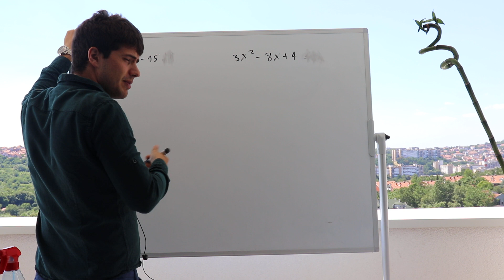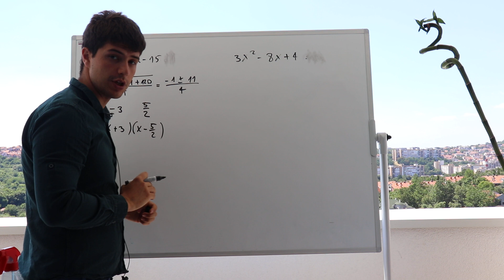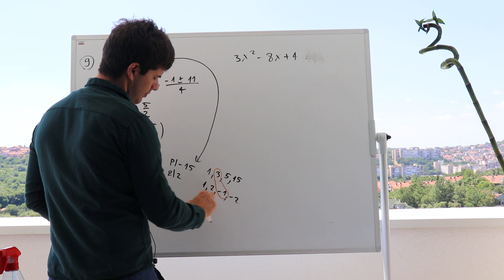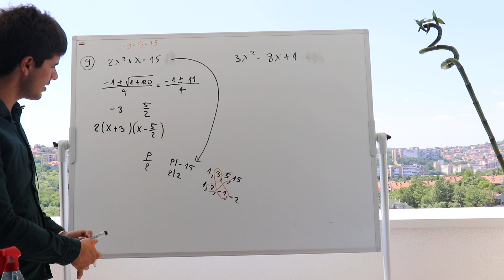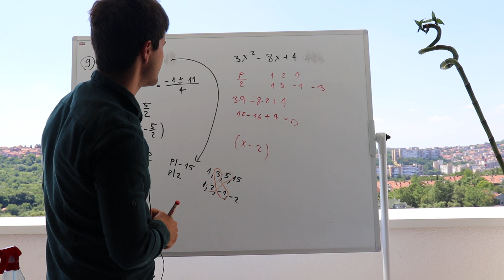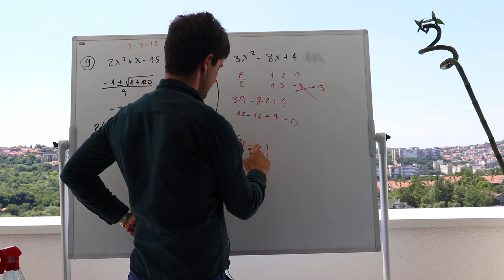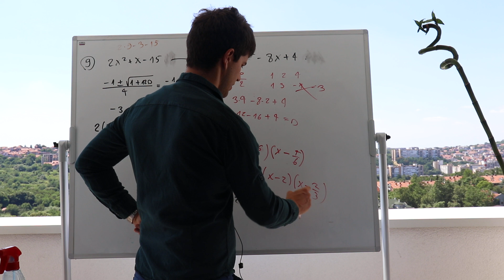Kvadratna funkcija - teorema o racionalnim nulama ❉